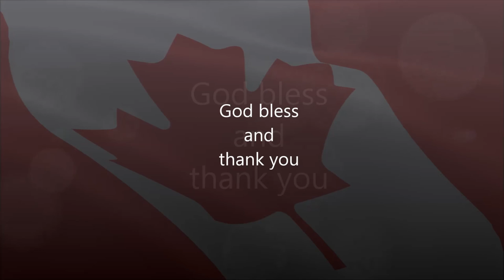Saving Man From Man - PIKE (Souvenirs)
Video by Dion Tilley

Saving Man From Man by Andrew Pike, from the album Souvenirs.

Andrew Pike is a singer-songwriter and musician located in St. John's, Newfoundland. PIKE is the recipient of 2 NL Arts & Letters Awards, and has been nominated for several MusicNL Awards.

PIKE's extensive catalogue of music ranges from upbeat rock and pop, to smooth classical and country. His unique sound and original production has come together to create fun, catchy songs that you will catch yourself humming throughout the day. PIKE's well-crafted, introspective lyrics are sure to captivate and inspire.

3 albums: Souvenirs, Strength, and Forever Run – available at Fred's Record Store.